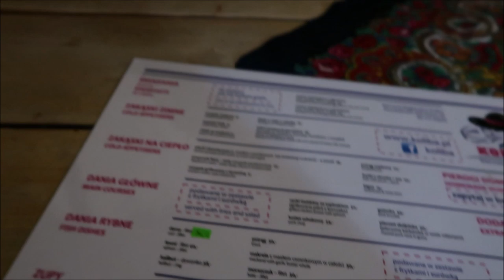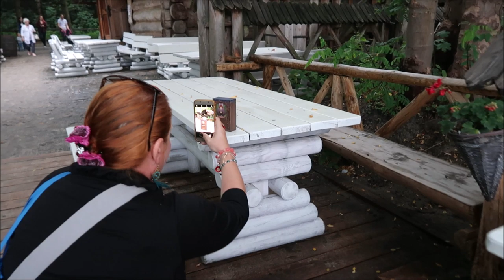Wróżka na wakacjach * Sopot Kamienny Potok